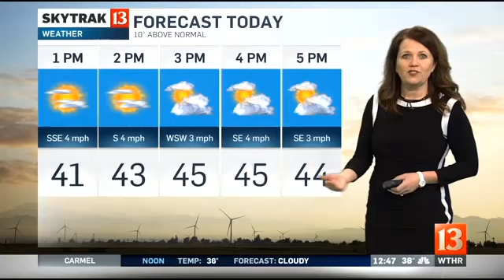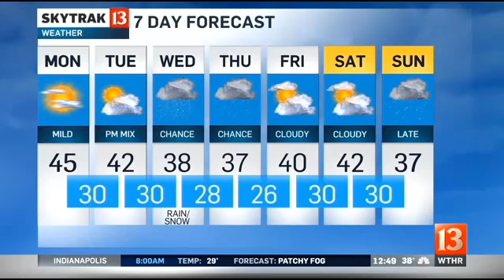SkyTrak Weather Forecast